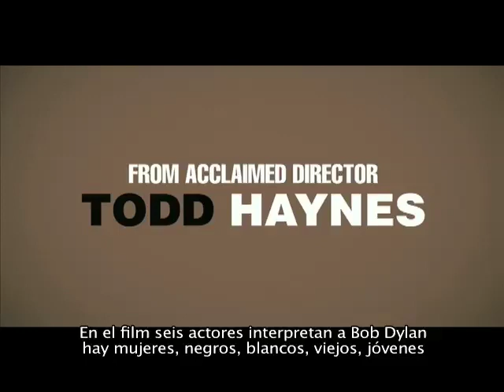Bob Dylan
Reportage sur son passage a Montréal et le film I'm Not There